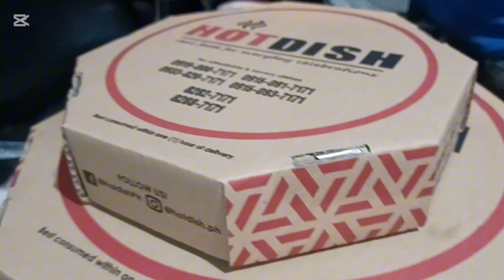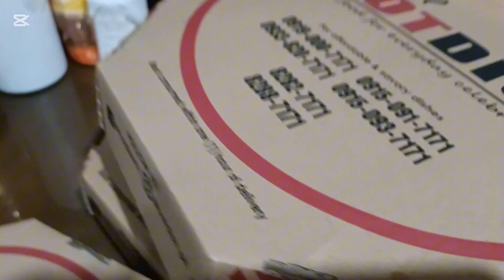Hot Dish from my cuz. lunchtime @Minds Tulips (Lifestyle vlog)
Ready  from hot dish.from my cuz .thank you for the love cuz.